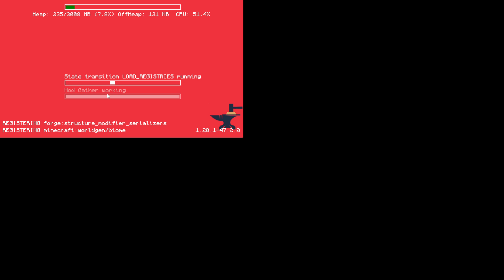Showcasing The cracker Wither storm mod in minecraft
This thing is a monster